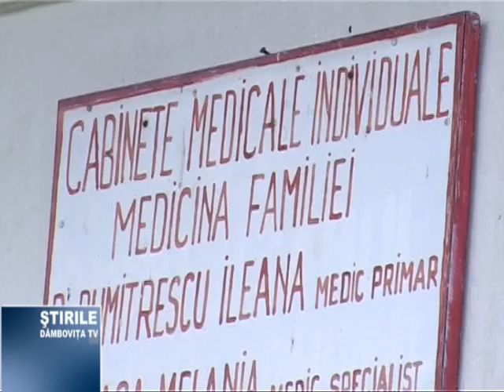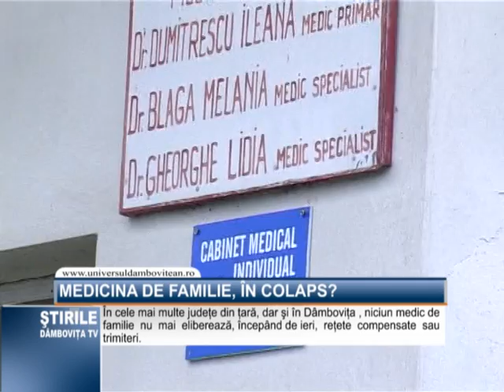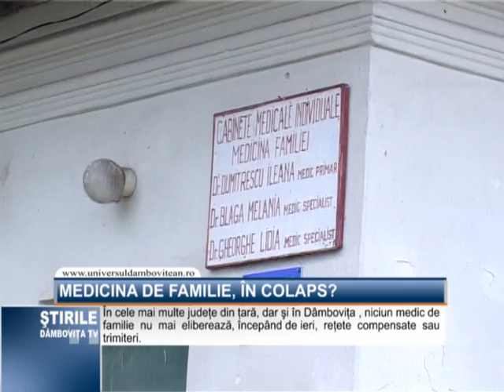Medicina de familie in colaps?.mpg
Medicii de familie nu mai eliberează, începând de miercuri, reţete compensate şi gratuite, pentru că nu mai au contract cu casa de asigurări de sănătate. Doctorii au refuzat să semneze contractul cadru privind asistenţa medicală.